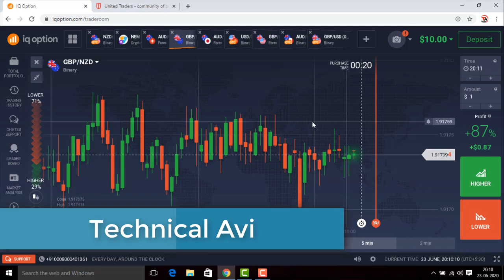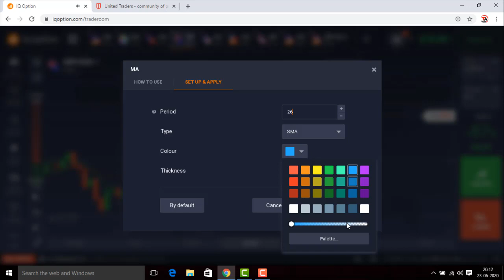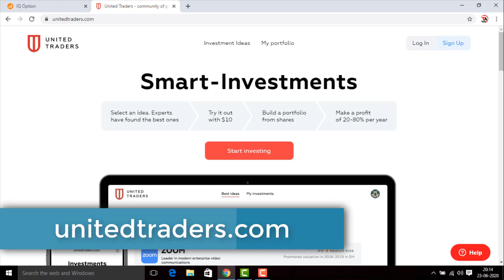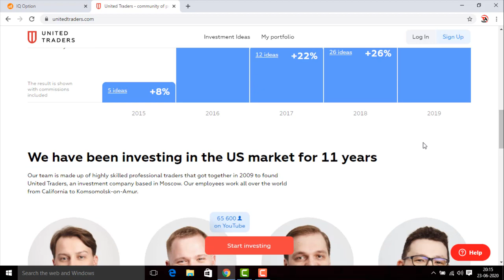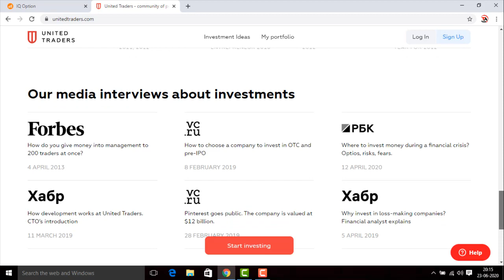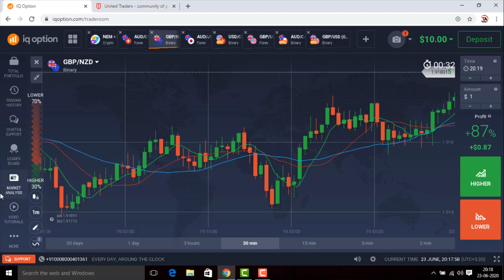80% winning strategy | iq option strategy 2020 | moving average strategy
Requests  up to 24 Jun 19:00,  trade with $50

Based On - 80% winning strategy | iq option strategy 2020 | moving average strategy | iq option

estrategia iq option 2020,iq option new robot 2020,iq option tutorial 2020,iq option bot 2020,best iq option strategy 2020